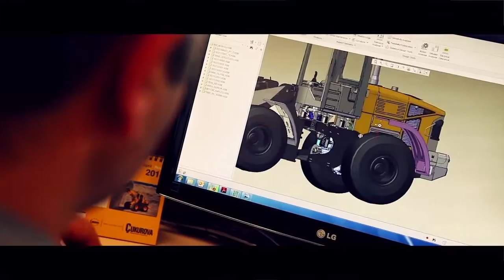mersin intro english